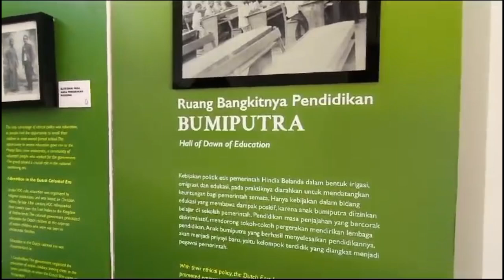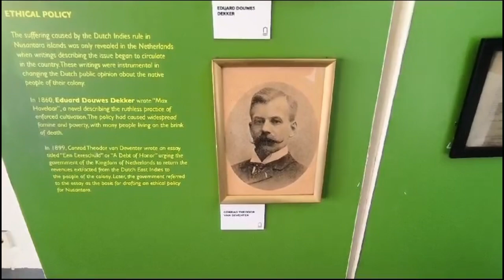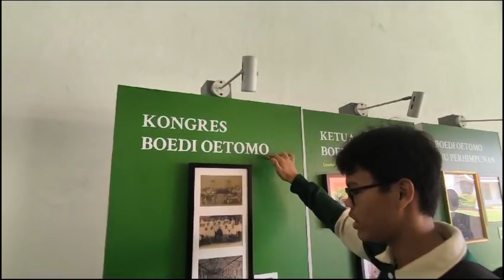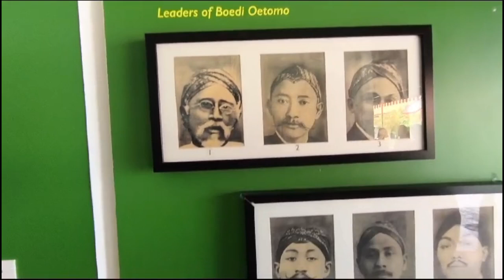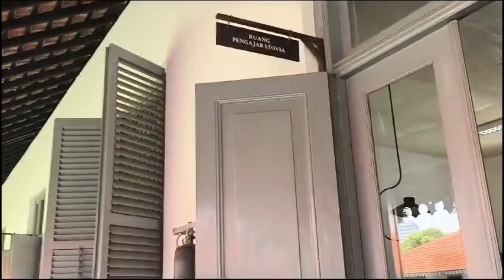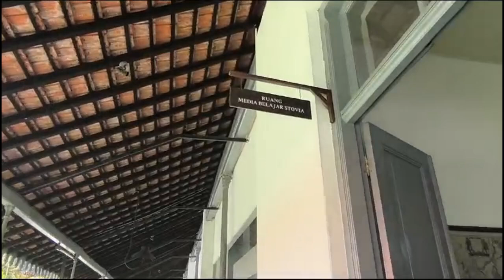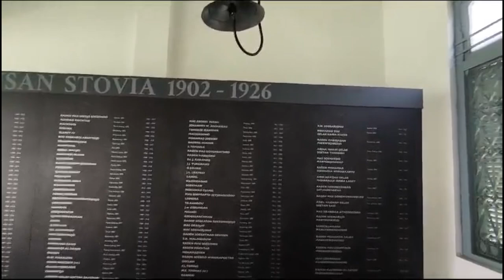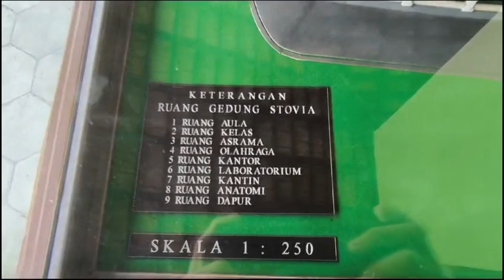MUSEUM KEBANGKITAN NASIONAL X-B 32027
ADRYAN PRATAMA PUTRA
BIMO ANDRA NUGRAHA
MEYLIVA AYUDILA PUTRI
MUHAMMAD FARREL SYA'BANA
PUTRI APRILIA
SILVIA IKA SAPUTRI